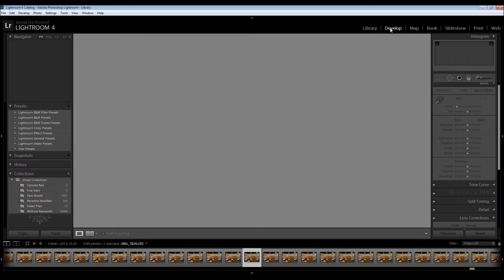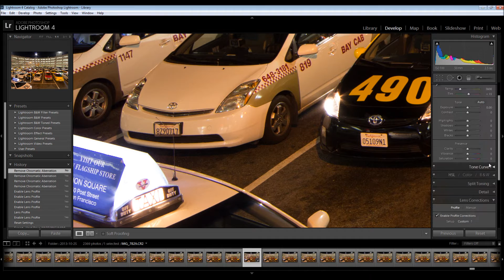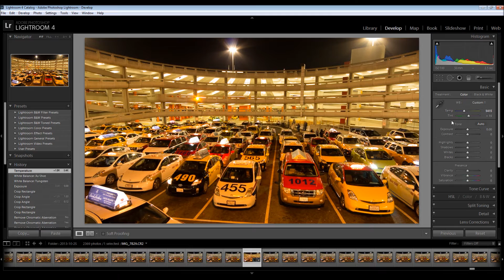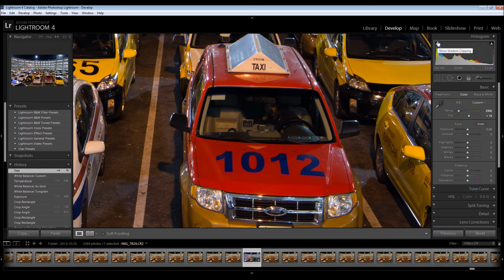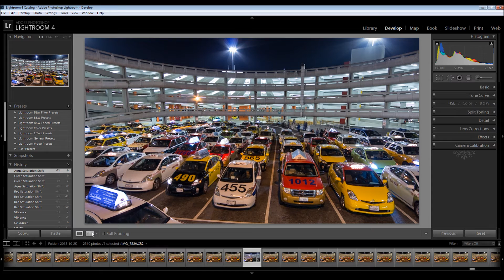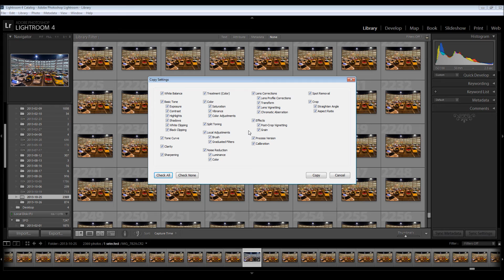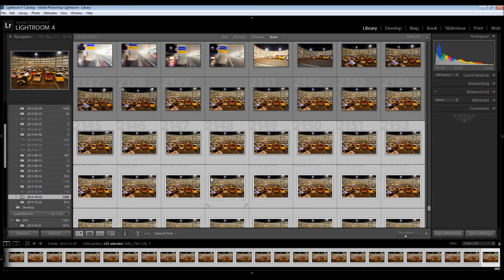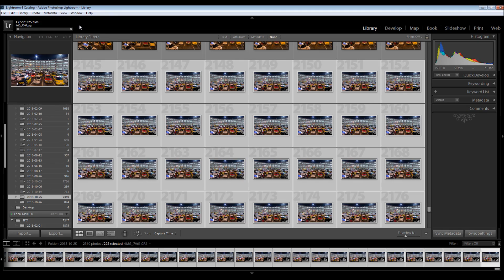Adobe Lightroom Time-Lapse Workflow Tutorial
This video shows how to batch edit RAW photos before you convert them to video.  Here's the full article with links to Lightroom and other software